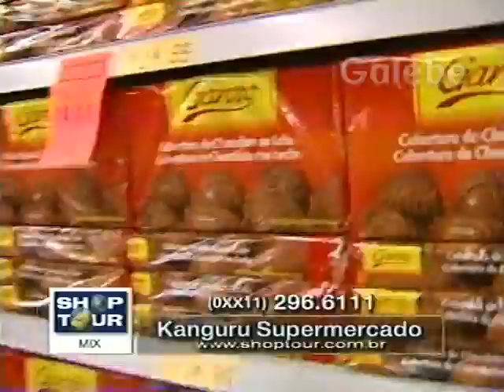KANGURU SUPERMERCADO MÔNICA FALCON GALEBE 10 03 2000 1